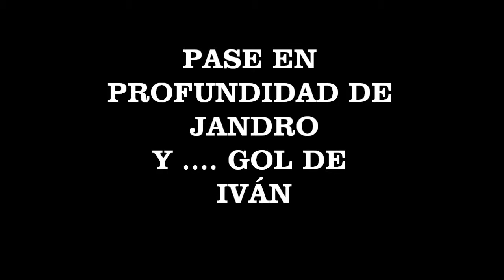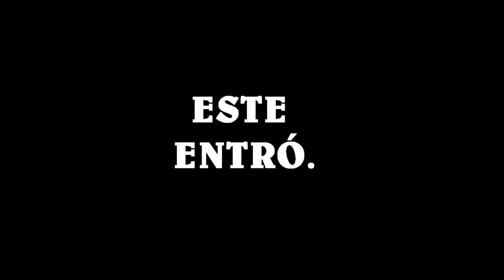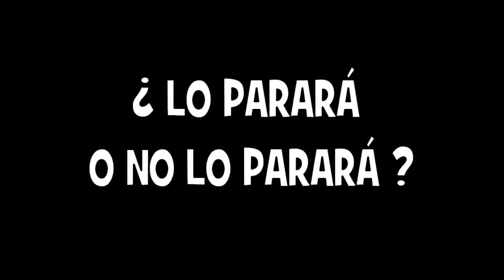U.D.LLANERA JUVENIL B VÍDEO 5º.wmv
U.D.LLANERA JUVENIL B - SAN IGNACIO C.F.